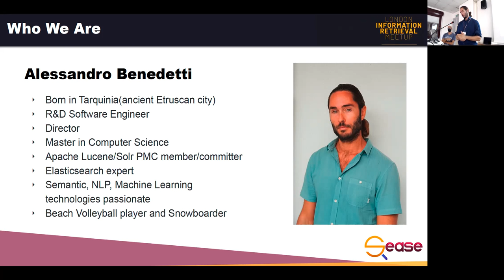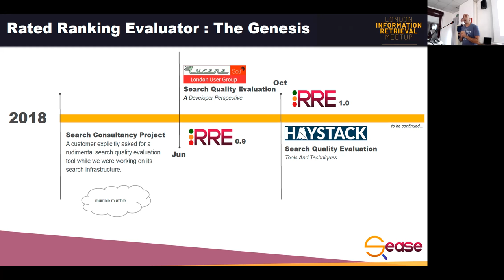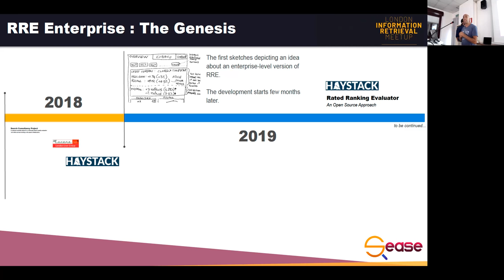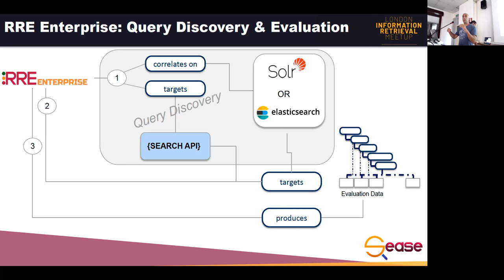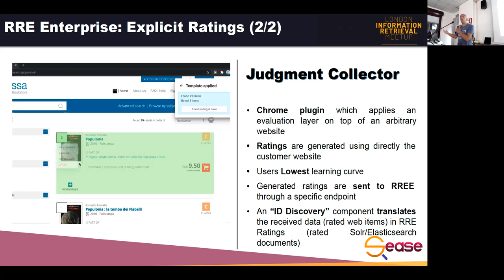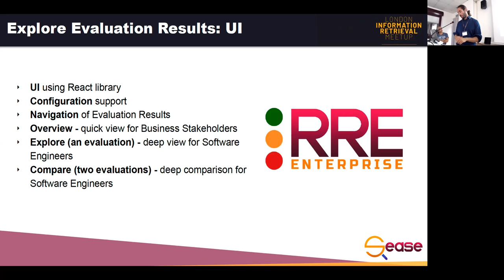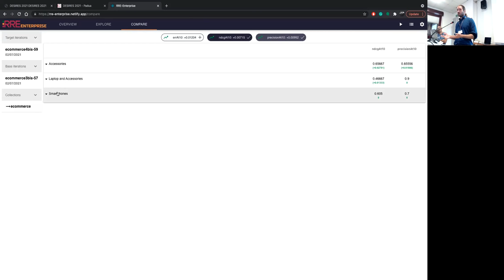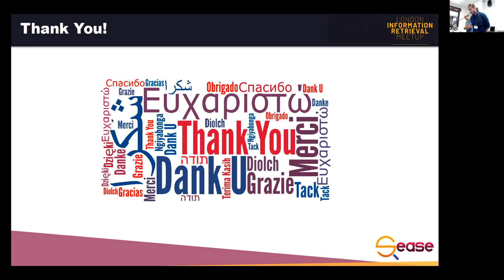Alessandro Benedetti, Andrea Gazzarini: Rated Ranking Evaluator Enterprise: the next generation...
Alessandro Benedetti and Andrea Gazzarini. "Rated Ranking Evaluator Enterprise: the next generation of free Search Quality Evaluation Tools" in London Information Retrieval Meetup, co-located with the Second International Conference on Design of Experimental Search & Information REtrieval Systems (DESIRES 2021), Padua, Italy, 15th September, 2021.